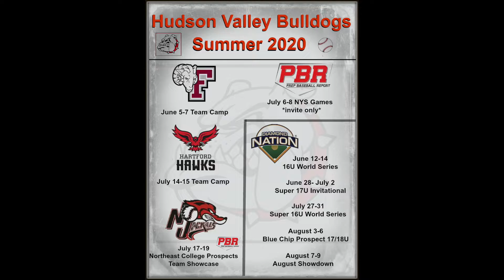HV Bulldogs Baseball PBR New York Highlights 2020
This video captures players from the HV Bulldog’s while participating at a PBR showcase.

Please remember to like and leave a comment on the game action.